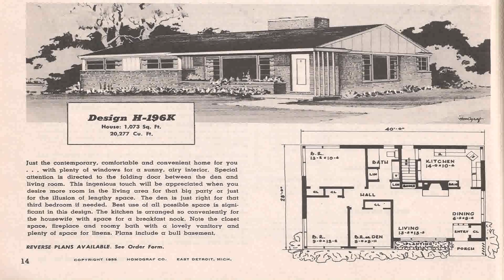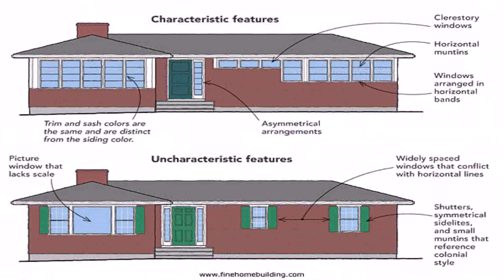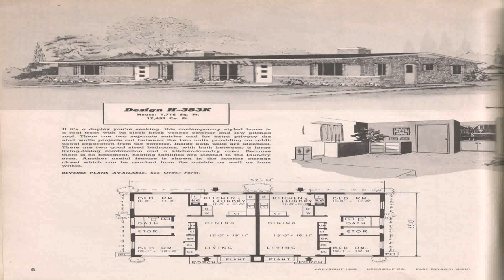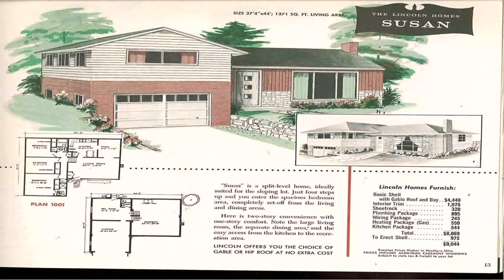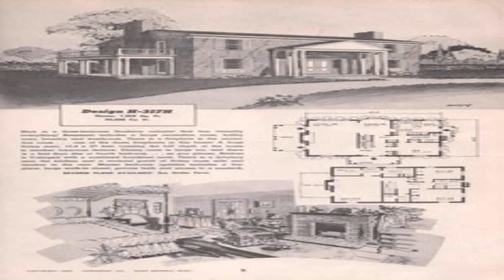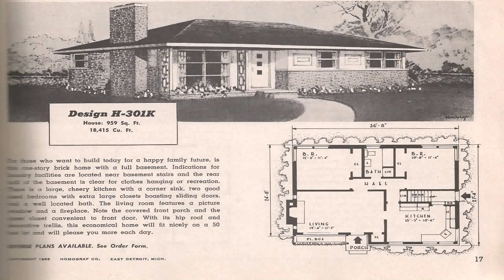Ranch Style House Plans 1950'S (see description) (see description)